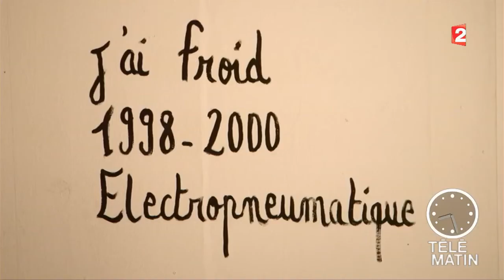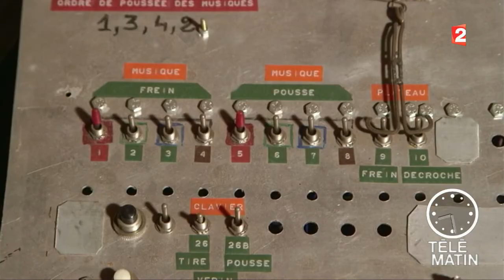Coulisses - Magiques machines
« Gilbert Peyre, l’électromécanomaniaque » jusqu’au 26 février 2017. Quinze ans après sa première monographie, Gilbert Peyre répond de nouveau à l’invitation de la Halle Saint-Pierre.